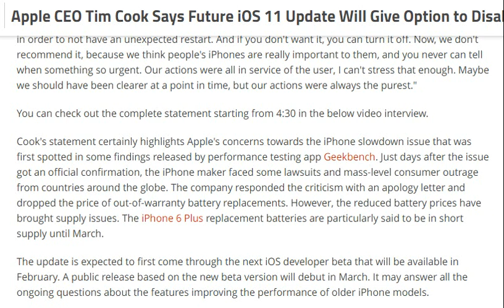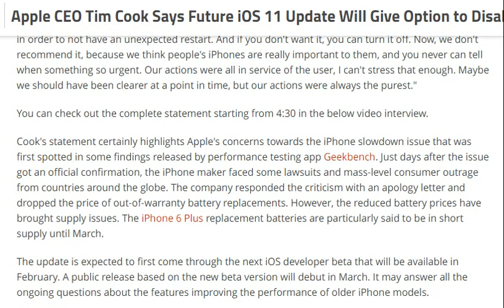tech news: iOS 11 Update Will Give Option to Disable iPhone Performance Throttling